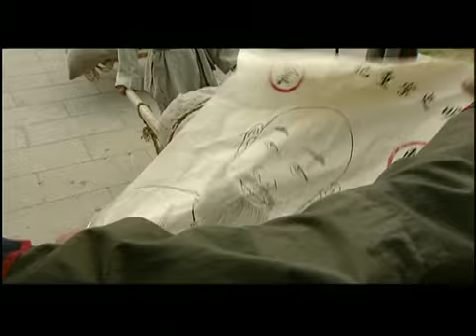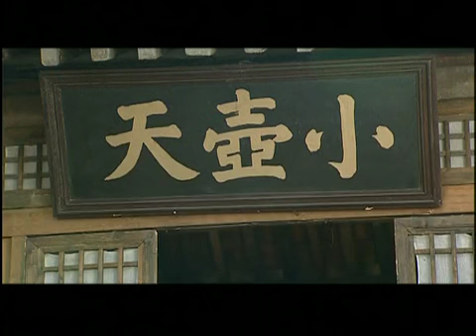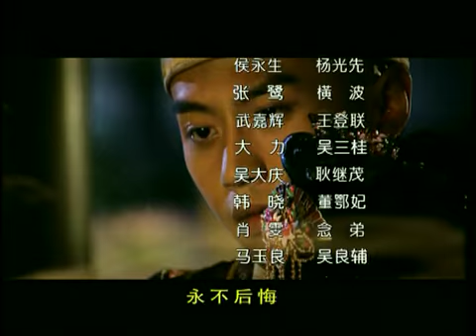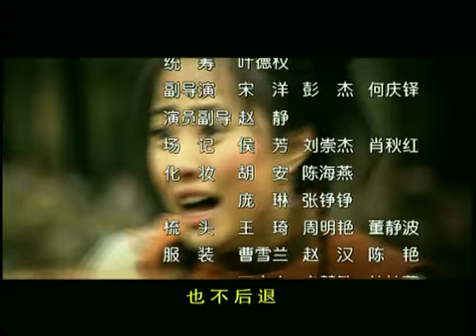《少年康熙》09——清朝霸主成长记（邓超、潘虹、刘园园主演）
剧情简介：顺治死，留下半张遗诏，立康亲王杰书为帝。然而，在太皇太后孝庄的推动下，经过一场波谲云诡的政治斗争，终把玄烨推到帝位上，改元康熙，亦埋下了日后多场夺宫争位之危机……